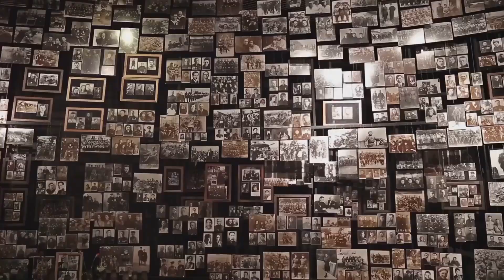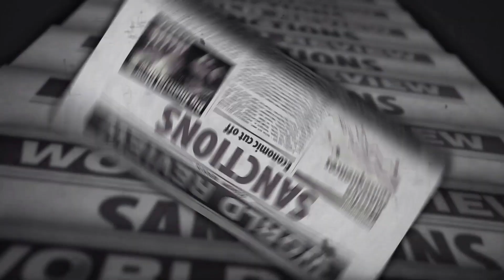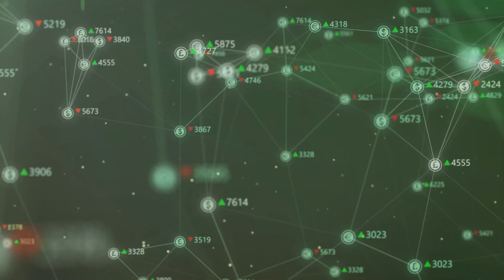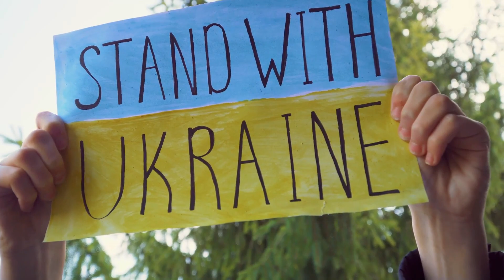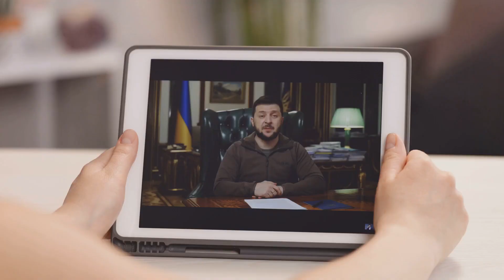Is Putin going to WIN the WAR?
Navigate through the complexities of global geopolitics with "Crossroads of Conflict: Understanding the Russia-Ukraine War 🌐⚔️." In this in-depth analysis, we provide a comprehensive overview of the historical context, current dynamics, and global implications of the ongoing conflict. Join us as we unravel the intricacies of this geopolitical chessboard, offering insights into the motivations, challenges, and potential resolutions in one of the world's most pressing crises.

Chapters:
00:00:00 The Opening Question
00:00:43 The Historical Context
00:02:57 The Current War Dynamics
00:05:03 The Global Response
00:06:56 The Central Question Revisited
00:08:47 The Conclusion